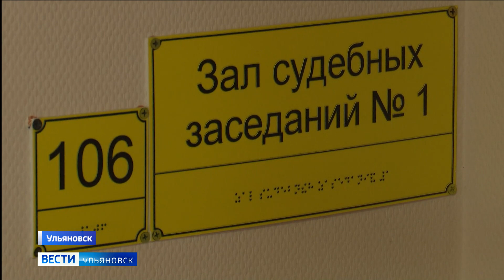Ульяновцев, которые молотком решили разобраться со своими сверстниками, отправили под домашний арест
В суде избрали меру пресечения подозреваемым в преступлении. Видео с нападением появилось в интернете в выходные.